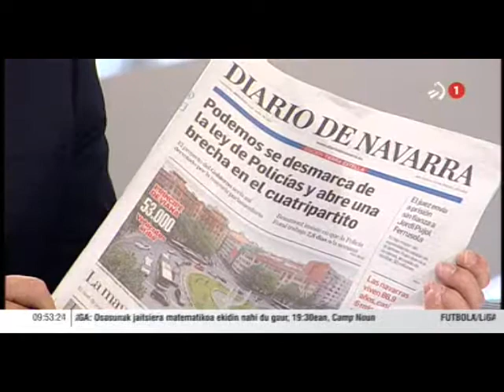Lander Martinez Estepan Aldamiz-Etxebarriaren elkarrizketan